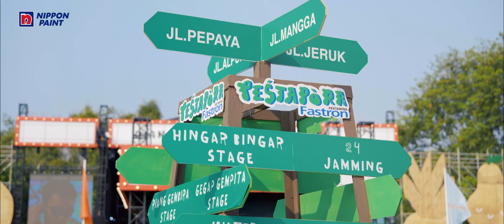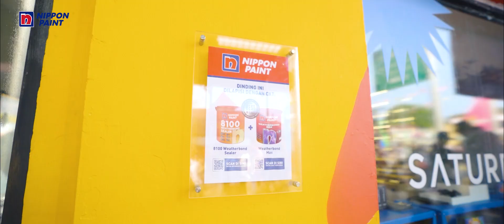Colours of Nippon Paint di Pestapora 2024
Tahun ini Nippon Paint hadir di Pestapora 2024 dengan mendukung pengecatan bangunan di JIEXPO, Kemayoran yang menjadi lokasi acara tersebut.

Tampak warna-warni bangunan yang menambah semarak dari event musik ini. Tidak hanya itu banyak aktivitas kolaborasi yang dilakukan Nippon Paint bersama dengan toko seni lainnya, menambah pengalaman seru dan tak terlupakan.